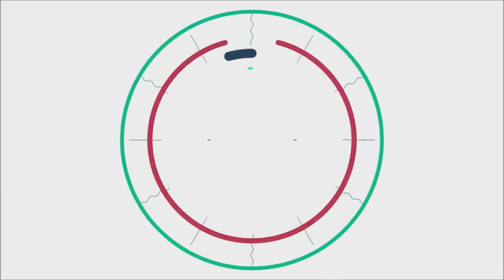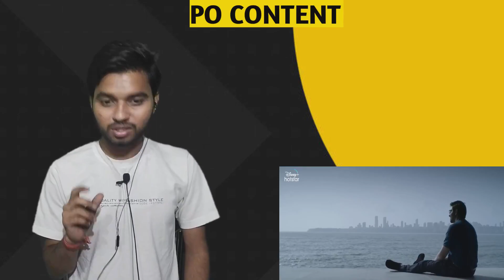Freddy Movie Teaser Reaction By @POCONTENT1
Hi
I am AMAN

⭕About this video:- This video I am React Freddy Kartik Aryan new movie Teaser

If you enjoyed this video,please give it a